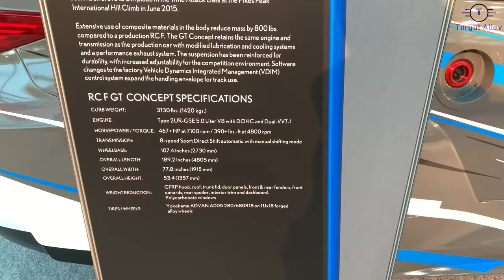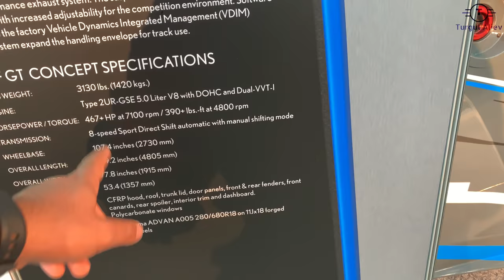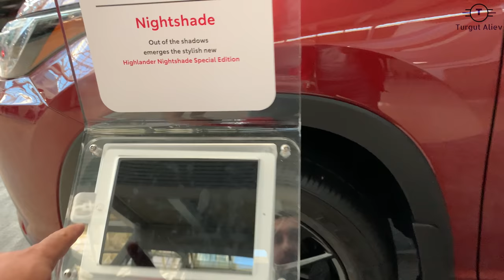Los Angeles Auto Show 2018 (Avtomobil Sergisi) 🏎 🏆Part1 V143 12.8.2018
Bugunku videomda size Los Angelesde acilmis 2 heftelik LA Auto Show 2018 Avtomobil sergisinde cekdiyim videonun 1-ci hissesini paylasiram , guman edirem videonu severek izleyeceksiz.